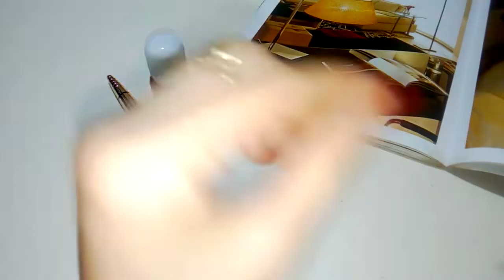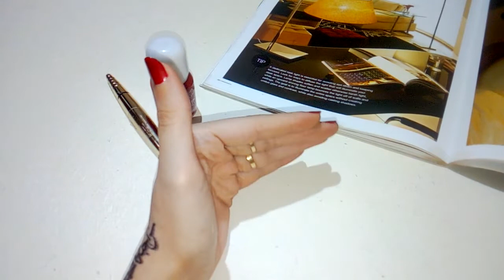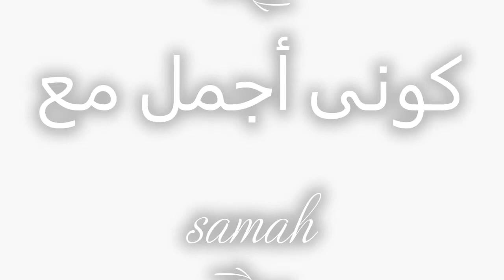بلاش تعيشى دور الضحية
اتعملى تكونى اجمل فكريا ونفسيا
ابتعدى عن دور الضحية